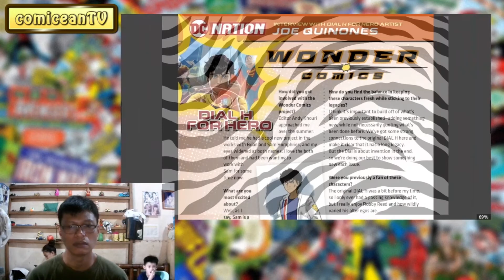DC Universe Comics | Justice League Dark #8 (SIGHTSEEING)